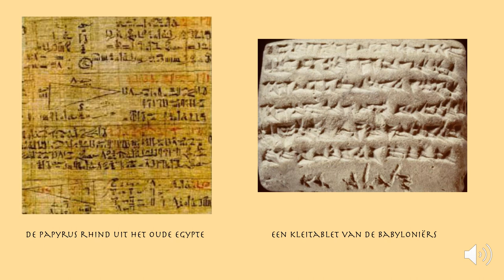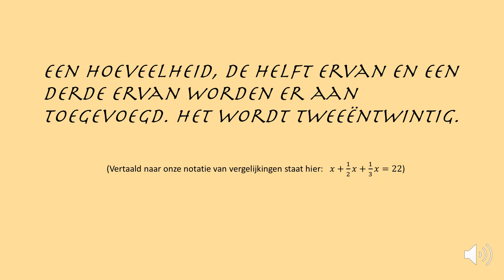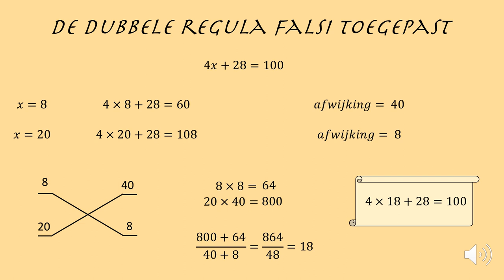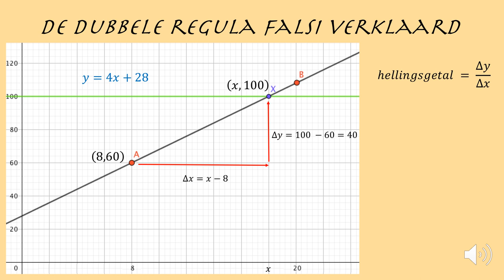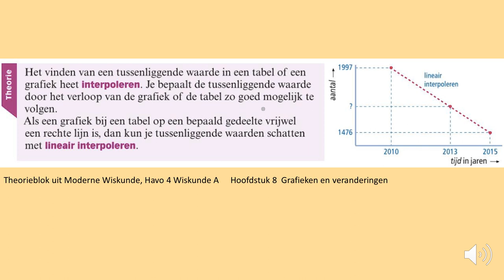kennisclip geschiedenis van de wiskunde lineaire vergelijkingen en de dubbele regula falsi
Een introductie tot lineair interpoleren
Bronvermelding:
Berlinghoff, P. Q. Gouvêa, F. (2018). Wortels van de Wiskunde (3e druk). Amsterdam: Epsilon Uitgaven.
Gunesh, R. (2001). Lineair Interpolation Method (False position).
Mcgann, K (regisseur). (2008). The Language of the Universe. The Story of Maths.